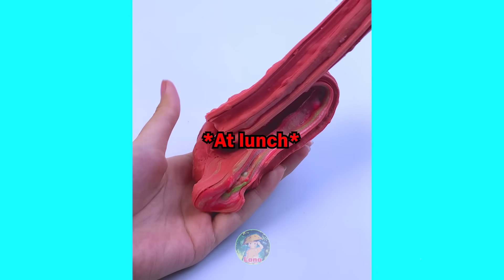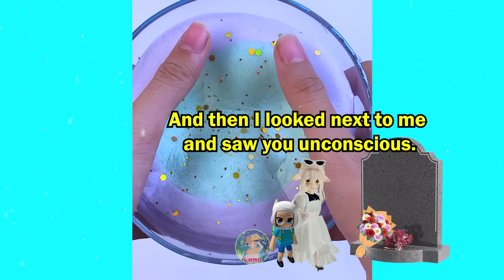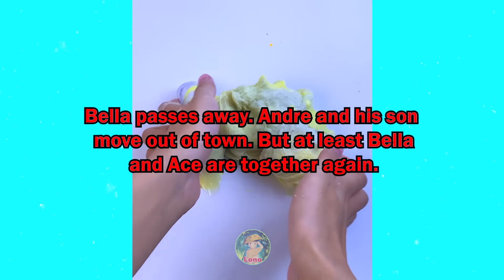TEXT To Speech Emoji Groupchat Conversations | My BSF Suddenly Disappeared After She Got Robux!